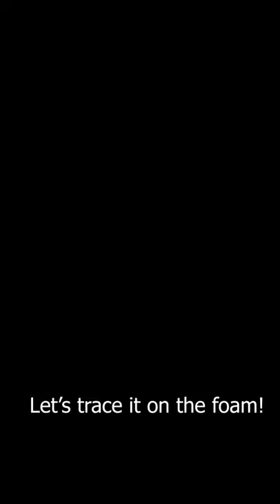Zero Two Cosplay Neck and Tie Tutorial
I'm so sorry for the quality
but Hey again !
So here is a new timelapse/tutorial of how I did my Zero Two necklace or neckband and tie! I hope you like it or find it useful!
The materials I used were:
*EVA foam, mine was for the floor mats that you can find on homedepot or canadian tire.
*Conctact Cement
*Paints
*Velcro for the attachments since I want to make it easy to pack? kind of?
*JazzyFrenchy
*HappyRock
*HipJazz
*RetroSoul